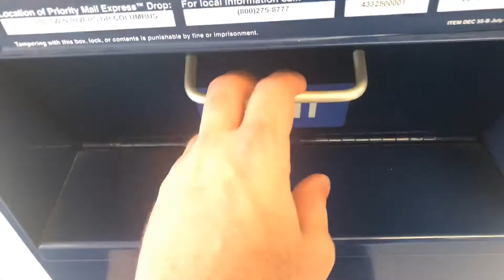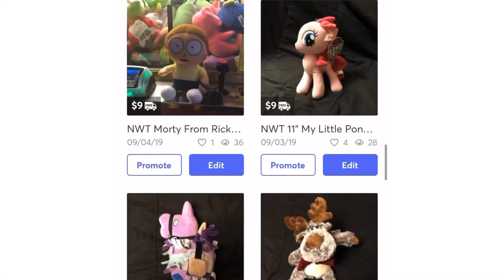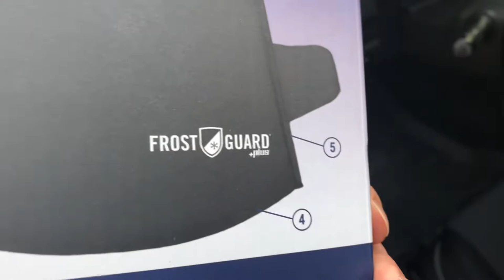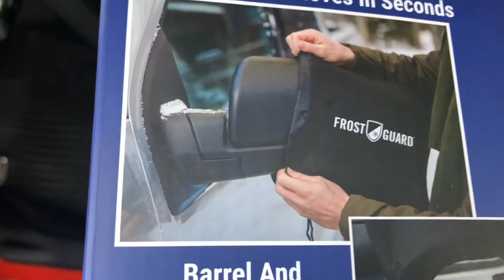So Much Mail!! - The Mail Box Was To Full!